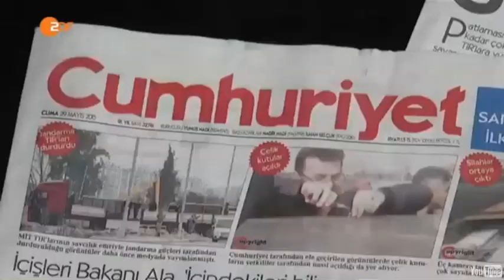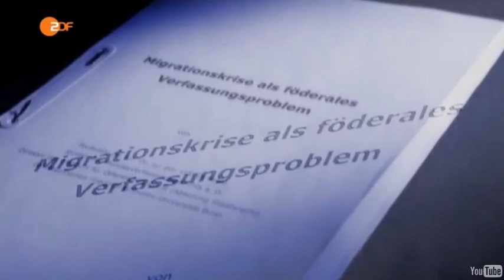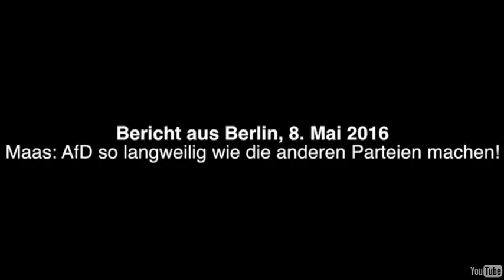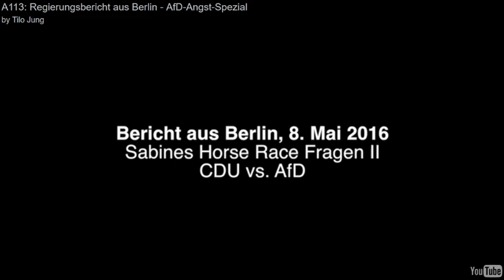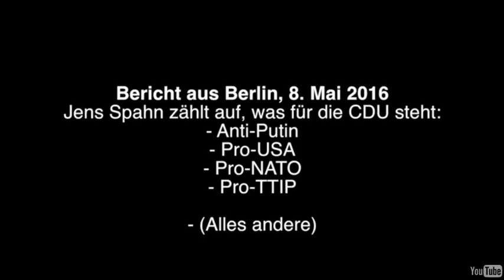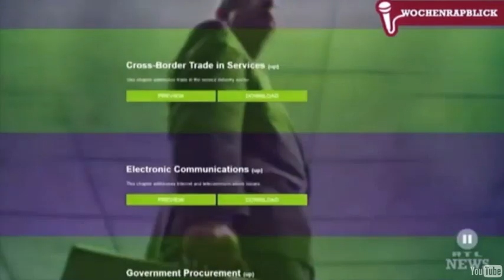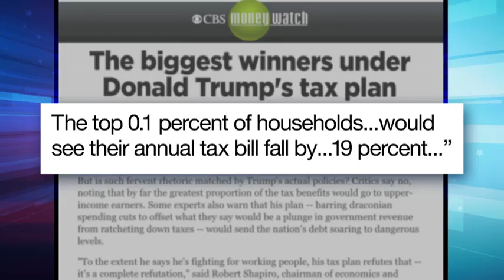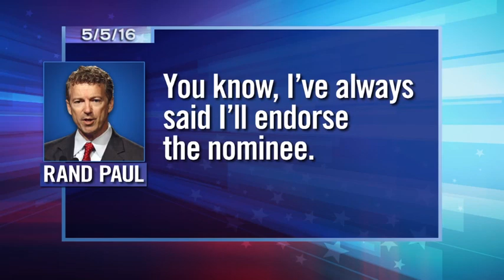Was macht eine ARD-Auslandskorrespondentin, Annette Dittert? + Bericht aus Berlin - Aufwachen #113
Wir reden heute mit Annette Dittert über ihre Korrespondentenzeit in Warschau, New York und London. Dann schauen wir heute Journal, Wochenrapblick, Bericht aus Berlin und ein bisschen Stephen Colbert. Außerdem hören wir kurz in die Debatte des BR mit Tilo und Intendant Ulrich Wilhelm. Themen: Journalismus, Großbritannien, Türkei, Karlspreis, Armut, AfD.

00:00 Guten Morgen Annette Dittert
00:35  Wir reden mit Annette übers Korrespondent-Dasein in Warschau, New York und London und die aktuälteren Themen von dort
55:15  Unterstützerdank
01:01:57  Kommentarlesung
01:14:52  Amerika und Stephen Colbert verabschieden Ted Cruz
01:17:44  Stefan findet keine guten Worte für Ulrich Wilhelm vom Bayrischen Staatsfernsehen
01:26:00  Nachrichten: Türkei
01:31:37  London wählte einen neuen Bürgermeister
01:35:23  AfD ohne AfD
01:39:45  Wer kämpf in Syrien und wie lange noch?
01:52:00  Karlspreis: Papst Franziskus klagt
01:55:49 Türkei sperrt angeschossene Journalisten wegen Spionage ins Gefängnis
02:00:29  Armutsberichterstattung vom Börsenparkett
02:03:46  Das ZDF durchschaut das Spiel der CSU nicht
02:05:36  Kurzmeldungen: Massengräber, Ozeanluftverschmutzung
02:08:24  Regierungsbericht aus Berlin. Sabine Rau hat journalistische Fragen an Maas und Spahn
02:16:55  Der ARD kommt die AfD zu kurz, also legt sie nach
02:32:27  lichter Moment in der ARD: Umgang mit dem Asylrecht könnte politischem Wille unterworfen sein...
02:38:08  Wochenrapblick
02:42:53  Outro: Flucht aus Aleppo, dokumentiert von Unicef und ZDF
02:46:24  Outro: Seth Meyers aktueller Closer Look at Donald Trump

(Nächste Ausgabe am Donnerstag. Wenn ihr wollt, stellt uns “Ask me Anything”-Fragen in den Kommentaren im Blog mit dem Hasttag Q&A, damit wir die Fragen schneller finden.)

Wir danken unseren Unterstützern Yvonne, Kristina, Jannis, Benjamin, Kerstin, Michael, Bernd, Christoph, Philipp, Sebastian, Bernhard, Martin, Nanno, Jürgen, Michael.

Den "Aufwachen Podcast" gibt es auf iTunes und überall, wo es sonst Podcasts gibt.